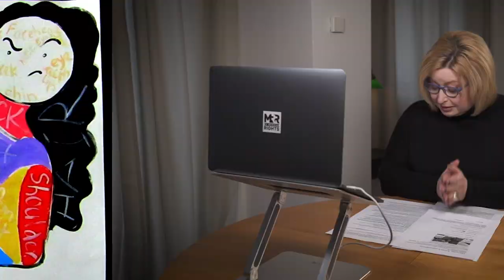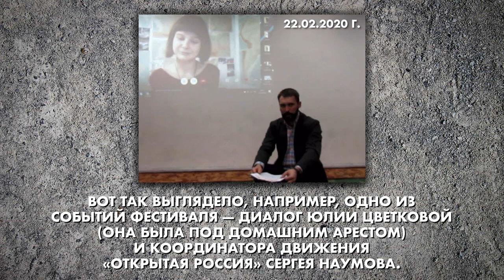Мы как зачумленные - Юлия Цветкова, Анна Ходырева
«Нас тут все боятся, мы как зачумленные», – так активистка Юлия Цветкова и ее мама чувствуют себя сейчас в родном Комсомольске-на-Амуре. И кажется, дальше будет только хуже.
Художницу Юлию Цветкову в 2019 году сначала обвинили в распространении порнографии за серию рисунков «Женщина не кукла», а вскоре еще и в пропаганде нетрадиционных семейных ценностей за ее рисунок в поддержку ЛГБТ-семей и за спектакль «Розовые и голубые» (его Цветкова поставила в молодежном театре, который основала сама).
16 февраля прокуратура Хабаровского края с четвертого раза утвердила обвинительное заключение по уголовному делу в отношении Юлии. И теперь ей грозит срок от двух до шести лет колонии. Сейчас она находится под подпиской о невыезде.
Каким образом Юлия Цветкова стала звездой Комсомольска-на-Амуре еще в 8 лет? Откуда в ней столько смелости, чтобы заявлять о своей позиции ярко и громко, находясь в такой токсичной среде, где слово «феминизм» - это ругательство?
Как Юлю воспитывала мама, педагог Анна Ходырева? И почему она сейчас гордится своей дочкой?
С каким системным беспределом столкнулись и Юля, и Анна?
Правда ли, что женщины-полицейские особенно склонны к садизму и жесткости?
По какой причине ни один адвокат в Комсомольске-на-Амуре не решился взять «дело Цветковой» и встать на ее защиту?
А также об угрозах, репрессиях и борьбе с режимом – Юлия Цветкова и ее мама в интервью Ольге Романовой.